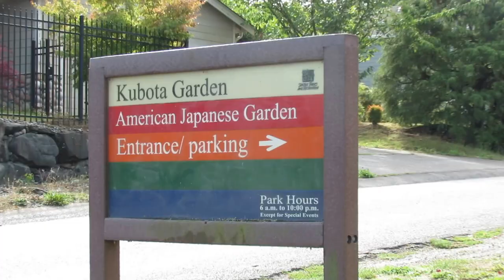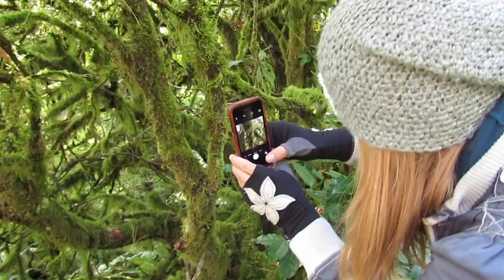Kubota Gardens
Lovely Meg and I have a short trio via car to the coolest outdoor space in Seattle. The remarkable work of a man who build these grades for more than 50 years as the legacy of his life donated to the city of Seattle Wa, USA as a gift. His life's tribute now a public park that you or anyone can visit, tourist, native, citizen or otherwise, check it out!

Map to spot where shot took place : Canon SX40 was used to captured the video clips